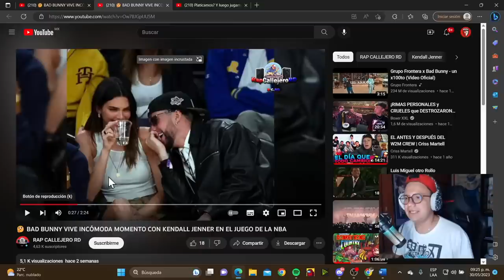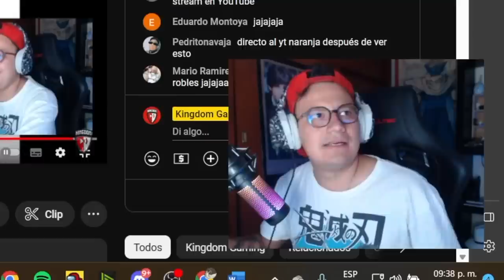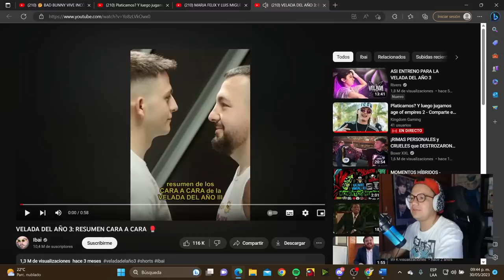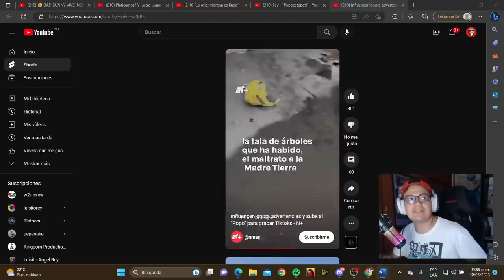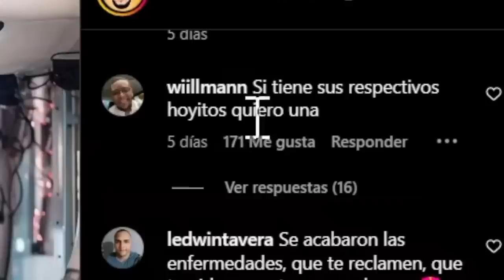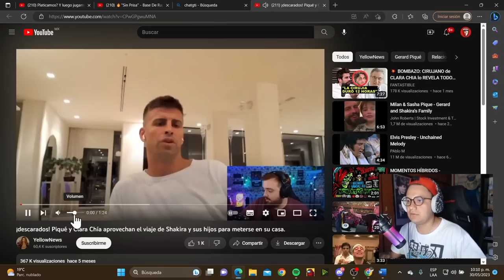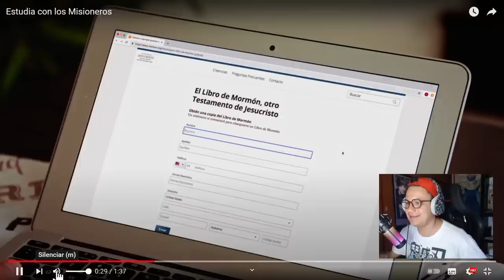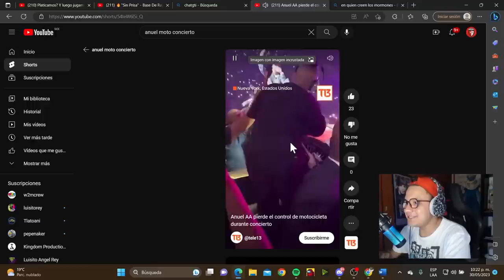La Sirenita Afroafricana y Badbunny Mandílon ♛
Una recopilación de los momentos mas emblematicos de los ultimos dias. El popocatepetl, badbunny badabun, shakira y mas y mas.